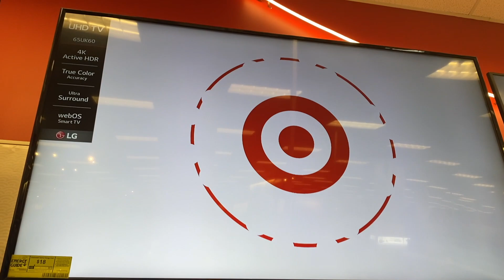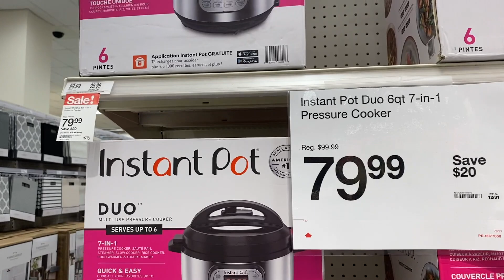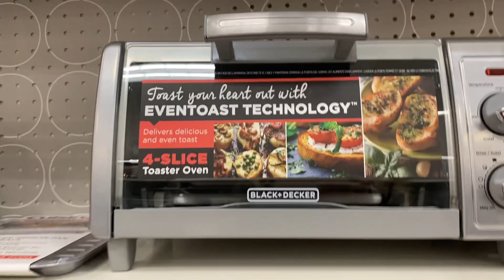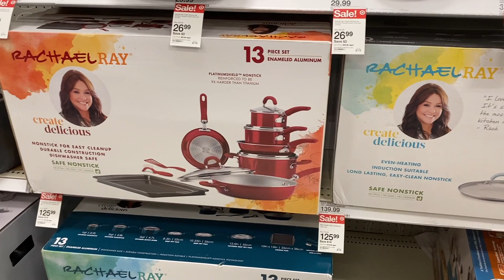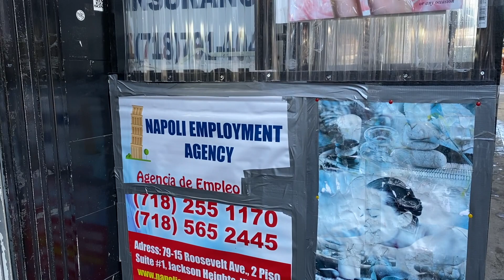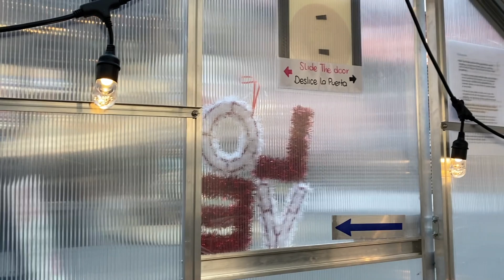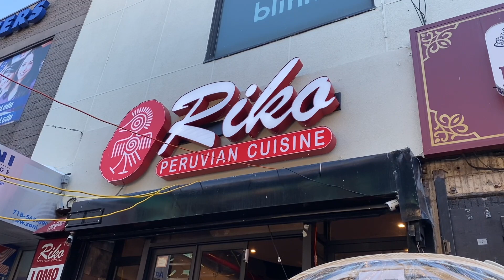AHORA si los llevo de tienda | un video algo loco